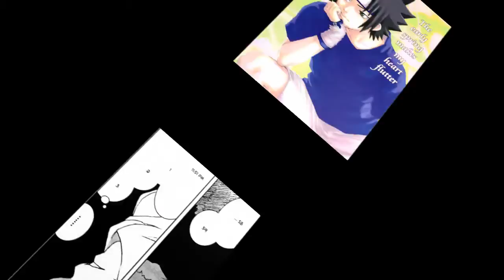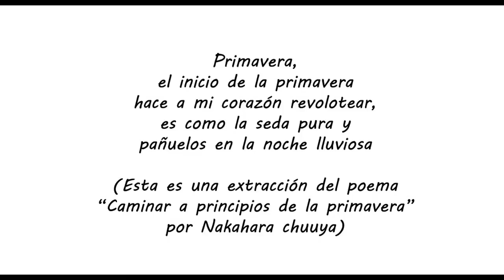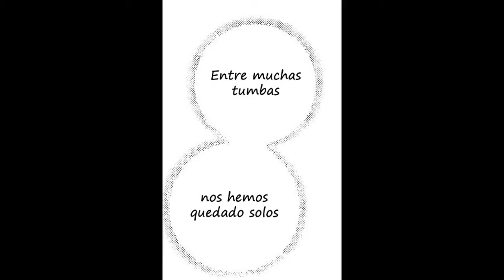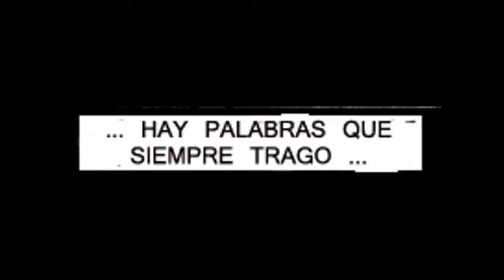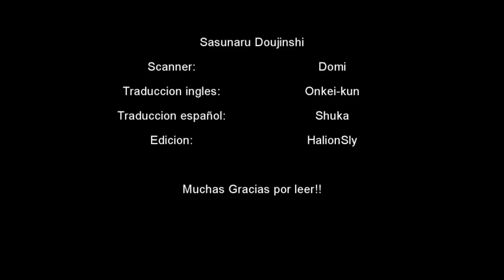somebody call my momma